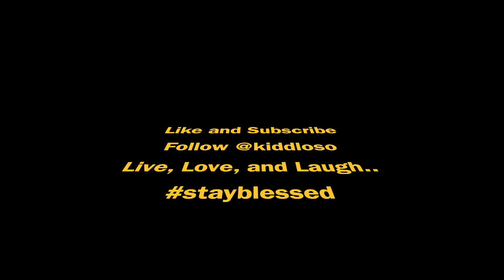Mississippi Fly Vlog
Just another video of me acting up.. my boi @Iamjammal put me on that fast voice edit lmfao..